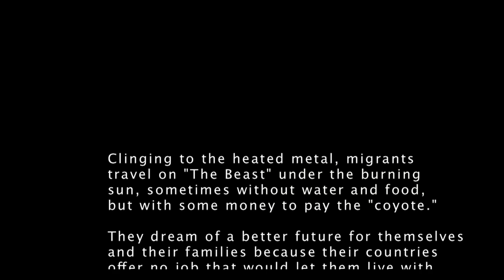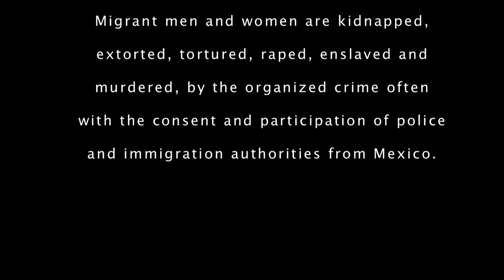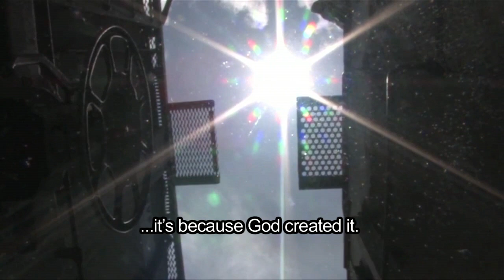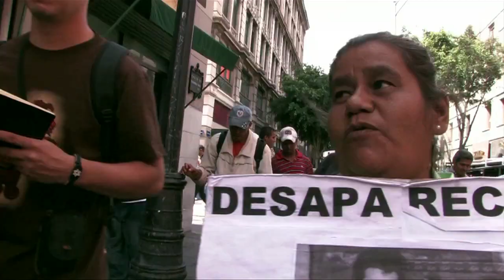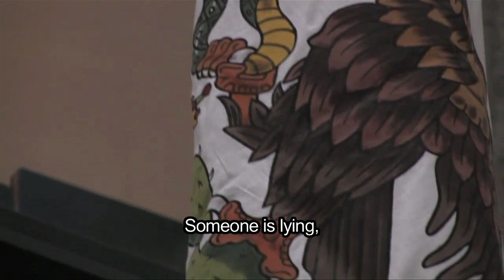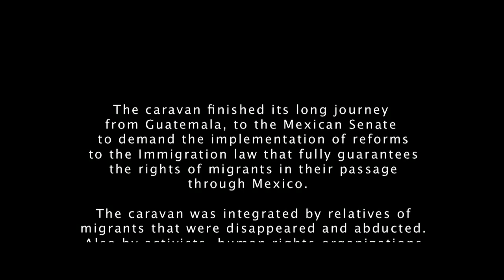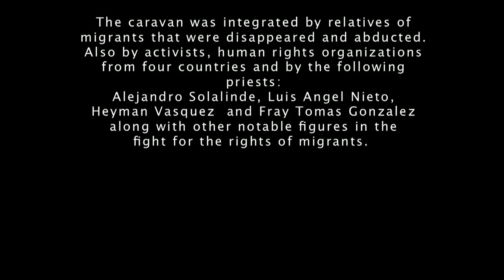The Migrants' Caravan (Step-by-step to peace, Guatemala - Mexico City 2011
In July 2011, migrant form Central America undertook a Caravan to Mexico City to make themselves heard and stop the outrages to their family members who have been kidnaped or murder as they were trying to make their way into the US.

Clinging to the heated metal, migrants traveling on
"The Beast"
under the burning sun,
sometimes without water and food,
but with some money to pay the "coyote."
They dream of a better future for themselves and their families.

Migrant men and women are kidnapped,
extorted, tortured, raped,
enslaved and murdered,
by Organized Crime
often with the consent
and participation of the police
and immigration authorities from Mexico.